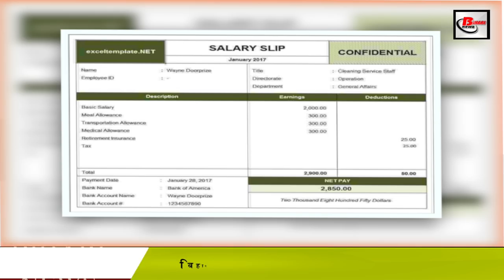अप्रैल महीने से बदल जाएगी आपकी सैलरी स्लिप की डिटेल्स.Salary Slip Details in upcoming April month.